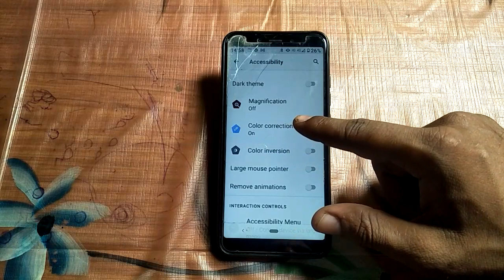how to turn off color correction mi A1